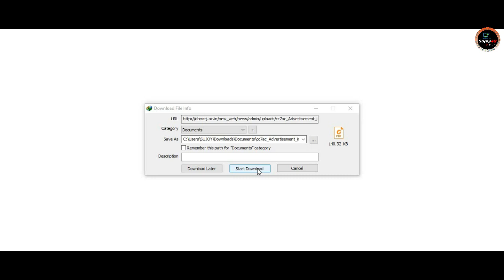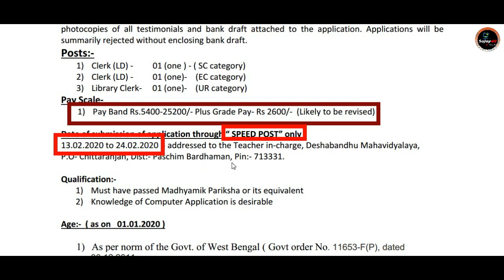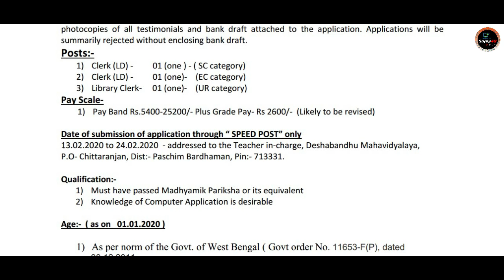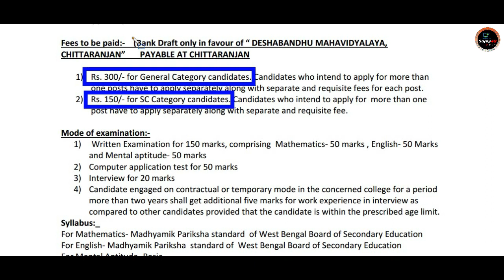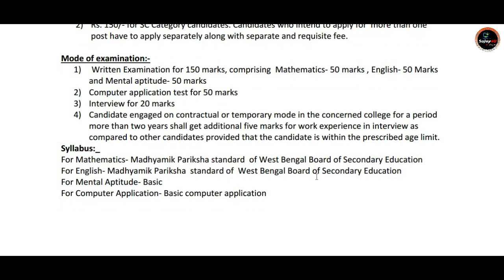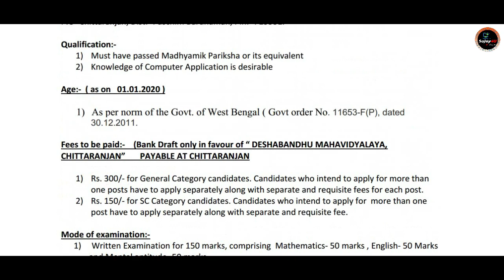West Bengal govt job recruitment 2020 || Deshbandhu Mahavidyalaya Chittaranjan Recruitment 2020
recruitment 2020,
wbpsc recruitment 2020, wbpsc vacancy 2020, wbpsc bharti 2020, pscwbapplication.in apply online, pscwbapplication.in form fill up, wbpsc notification 2020, wbpsc advertisement no 10/2020, wbpsc lda recruitment 2020, wbpsc form fill up 2020 , wbpsc Industrial Development Officer recruitment 2020, wbpsc Livestock Development Assistant recruitment 2019, wbpsc assistant officer recruitment 2020, wbpsc syllabus 2020, wbpsc lda 2020 recruitmentfebruary 2020 jobs
recruitment 2020,